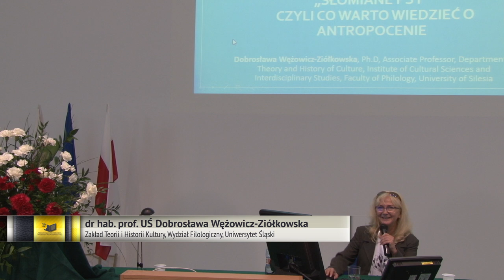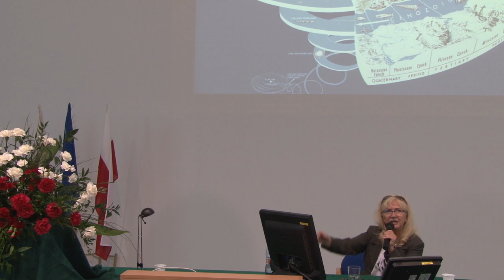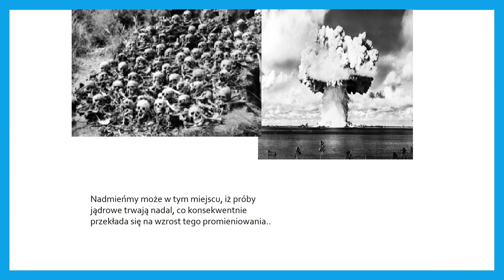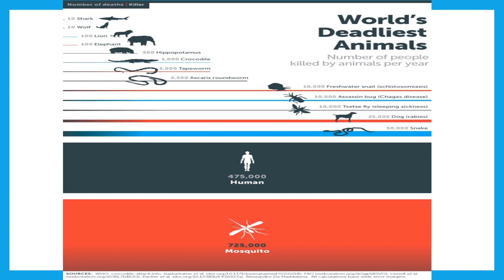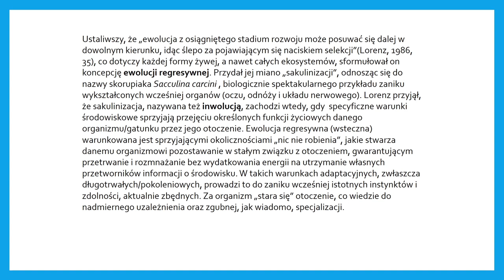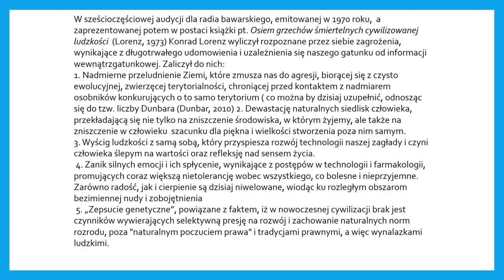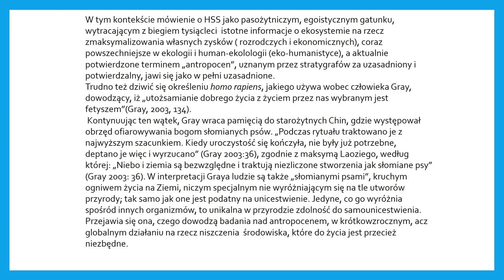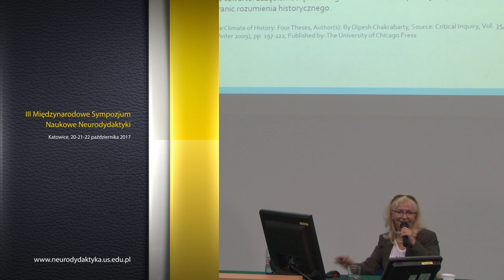Dobrosława Wężowicz - Ziółkowska - Słomiane psy, czyli co warto wiedzieć o Anthropocenie?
Wykład dr hab. prof. UŚ Dobrosławy Wężowicz - Ziółkowskiej, wygłoszony podczas III Międzynarodowego Sympozjum Naukowego Neurodydaktyki, odbywającego się w dniach 20 - 22 października 2017 na Wydziale Biologii i Ochrony Środowiska Uniwersytetu Śląskiego w Katowicach.